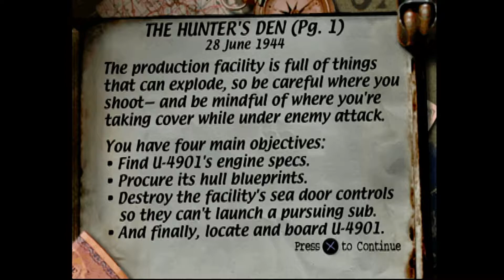Medal of Honor - x10 - The Hunter's Den (3 Stars) - 2-9-2022